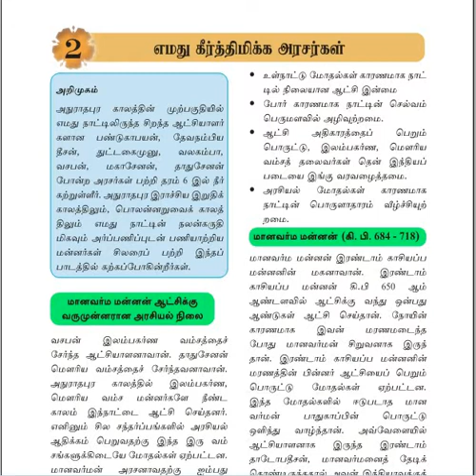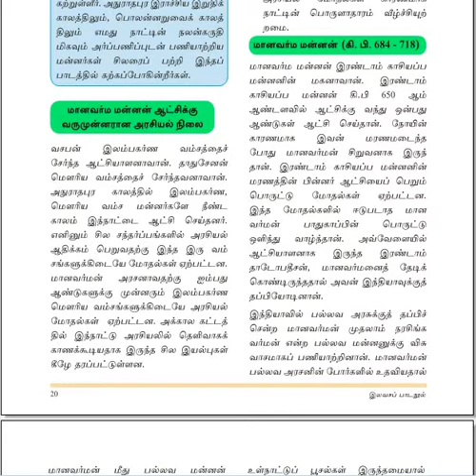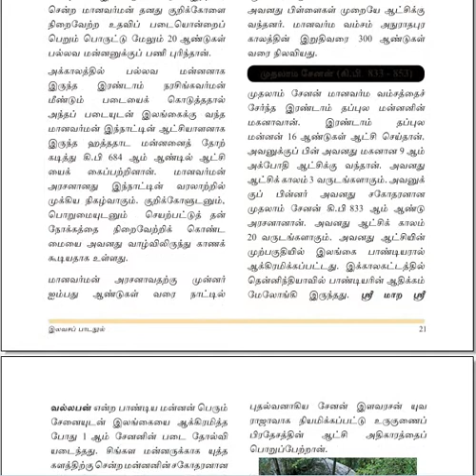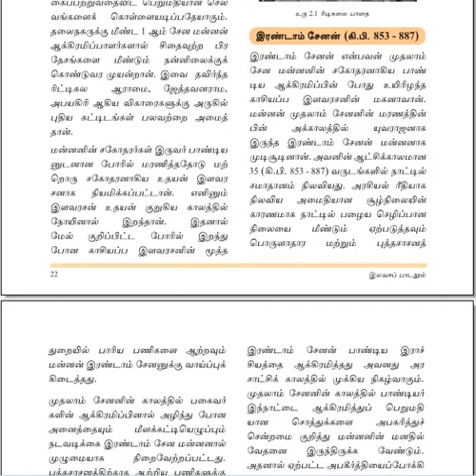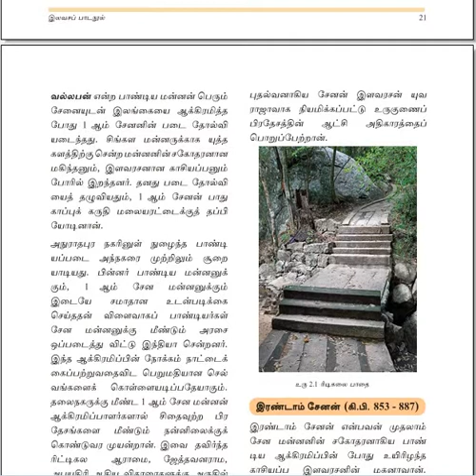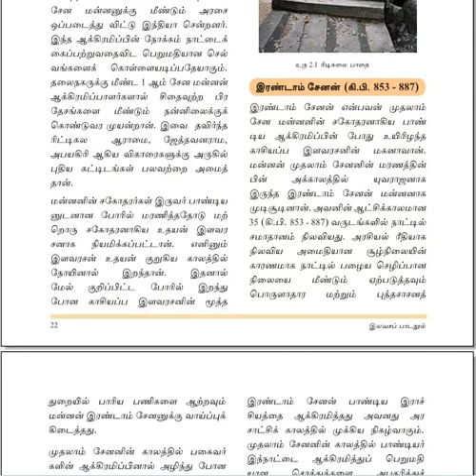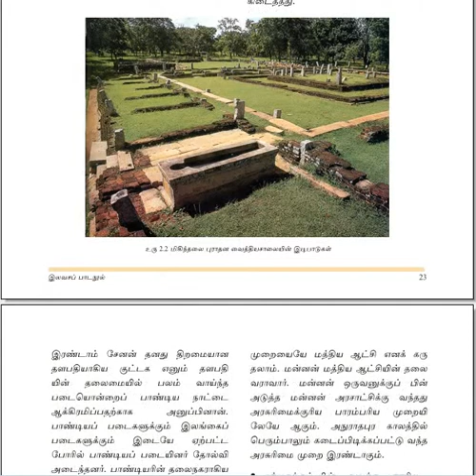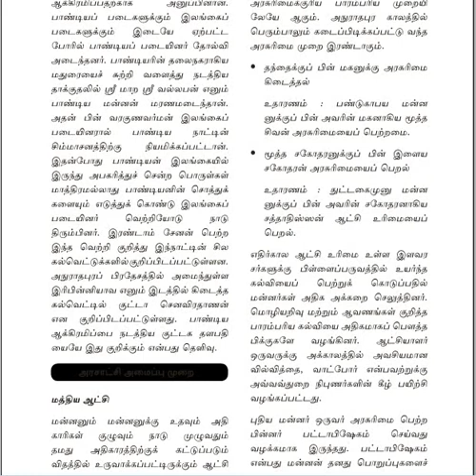Grade 7 Histroy unit 2